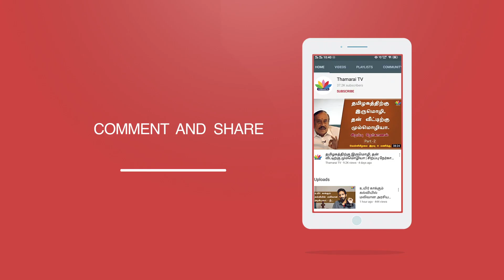திருமாவளவன் மனநிலையை வெளிச்சம் போட்டு காட்டிய மா வெங்கடேசன் | Thamarai TV | Ma Venkatesan